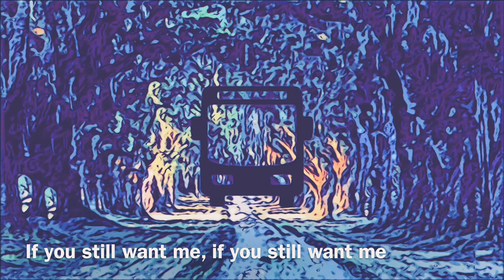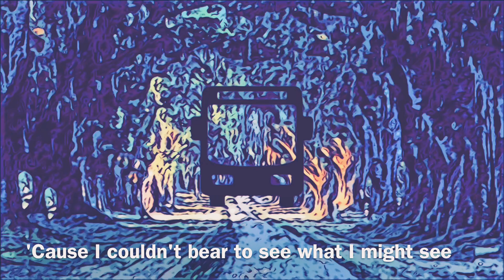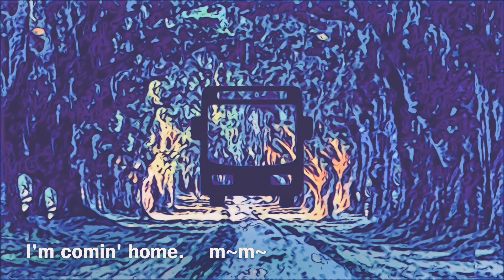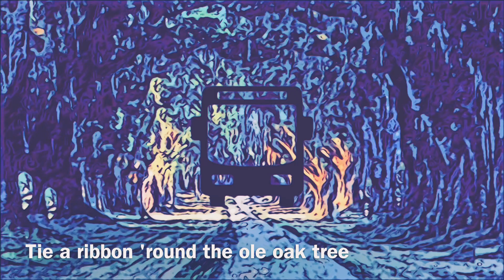Tie a Yellow Ribbon Round the Ole Oak Tree/Tony Orlando & The Dawn/Cover By David Chang